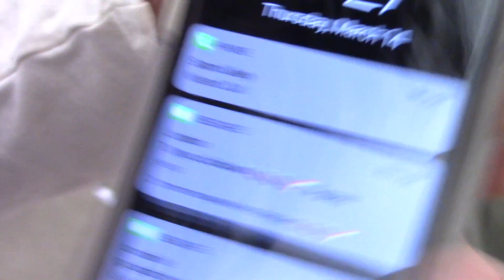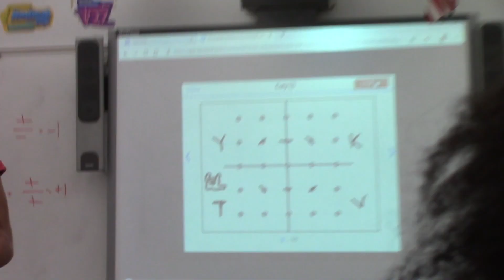TEAF VLOG #11 SWITCH UP THURSDAY: Winona! [Mar. 14, 2019]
thank u winona love u xoxo